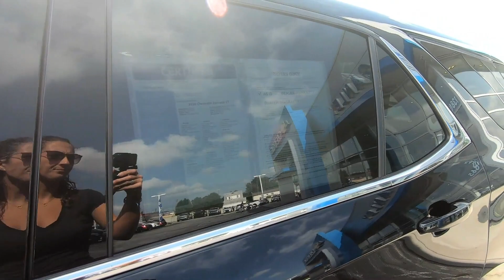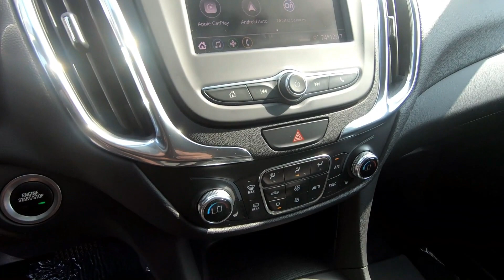Used 2020 CHEVROLET EQUINOX SUV For Sale In Brook Park, OH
to view this Used Black 2020 CHEVROLET EQUINOX for sale in Brook Park, Ohio.

Stock# 10007CT

DESCRIPTION:
2020 CHEVROLET EQUINOX
Certified. Black 2020 Chevrolet Equinox LT FWD 6-Speed Automatic Electronic with Overdrive 1.5L DOHC **Accident Free CarFax History**, 2 Rear USB Charging-Only Ports, 2 USB Ports & Auxiliary Input Jack, 6 Speaker Audio System Feature, Bluetooth® For Phone, Radio: Chevrolet Infotainment 3 System w/AM/FM, SiriusXM Radio.